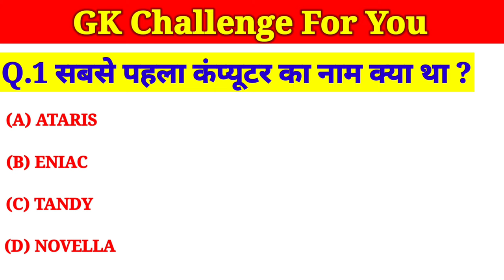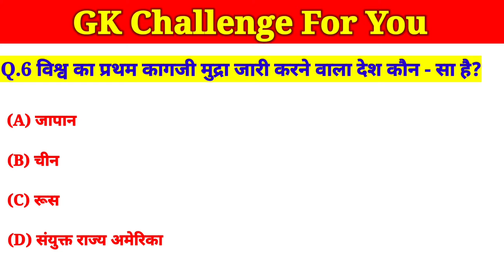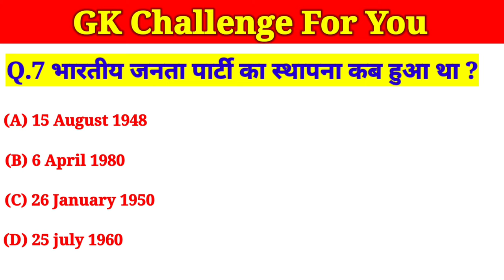भारतीय जनता पार्टी की स्थापना कब हुआ था ?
Hii

Titel:- विश्व में कागजी मुद्रा जारी करने वाला पहला देश कौन सा है?gk

General knowledge,
Verbal,
Non-verbal,
UPSC,
STATE PSCS,
IBPS,
SBI,
LIC,
GIC,
SSC,
RAILWAYS,
UPSSSC,
B-ED,
MASTER,
TODAY AFFAIRS,
TODAY CURRENT AFFAIRS,
BANKING,
EXAMS,
COMPETITIVE,

1) This video has no negative impact on the original works (It would actually be positive for them)
 2) This video is also for teaching purposes.
 3) It is not transformative in nature
4) I only used bits and pieces of videos to get the point across where necessary.

Dilip Maurya